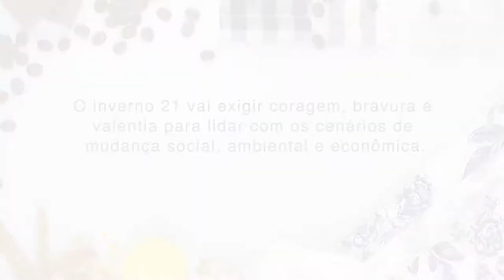Coleção Balance Inverno 21 | Cataguases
O inverno 21 vai exigir coragem, bravura e valentia para lidar com os cenários de mudança social, ambiental e econômica. Conheça Balance, nova coleção de tecidos Cataguases!